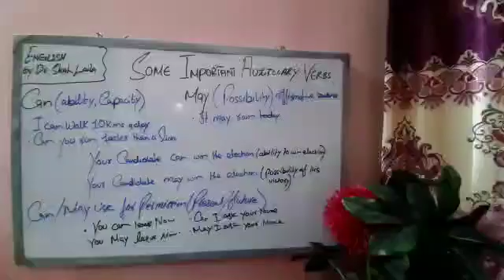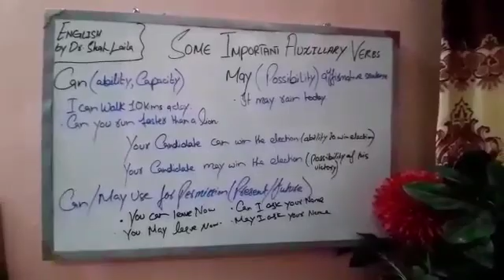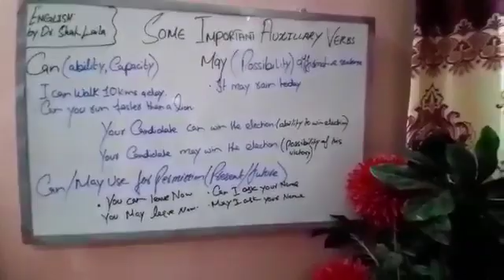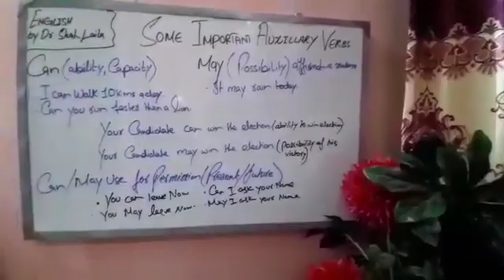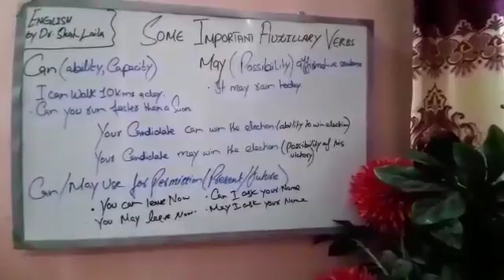Auxilary verb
Video from Ikramullah Khan